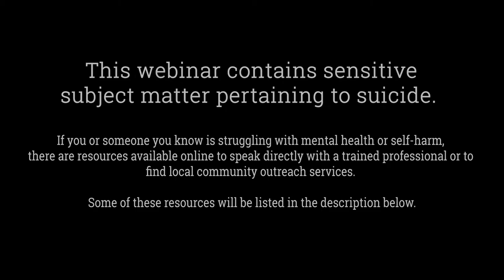Suicide Awareness: Support For High School and College Students | Nonprofit Report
Mark Oppenheim leads a discussion on suicide awareness and prevention, with guests;

Kelly Davis, Associate Vice President for Peer and Youth Advocacy of Mental Health America;
René Piñero, Vice President of Behavioral Health and Clinical Operations of Mental Health Association;
John Orr, Vice President of Programs of Vibrant Emotional Health.

NONPROFIT REPORT is a weekly webinar on nonprofit organizations, issues and leaders.

Join us every Tuesday and Thursday at 8am PDT, 10am CDT and 11am EDT by registering

If you or someone you know needs help, and you are located in the USA, you can contact National Suicide Prevention Lifeline either by...

Text Line : (Text HELLO to 741741)